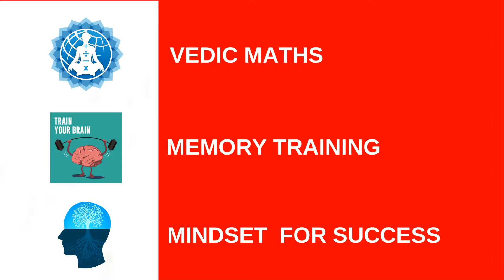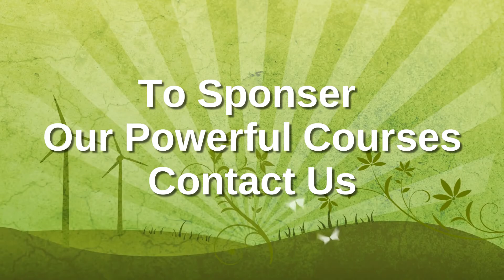Inviting Sponsors for conducting Vedic Maths, Memory Training and Mindset for Success to Students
Hi... Dear Friends...! We Sathya Dishaa Trainings Pvt. Ltd.
Would like to conduct our powerful Seminars through online...